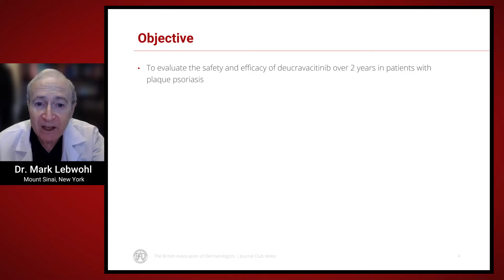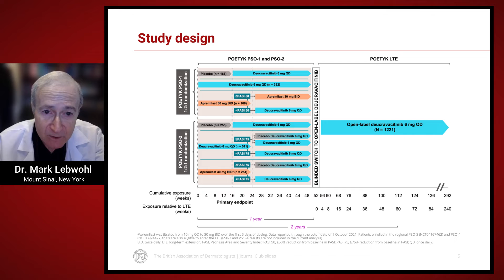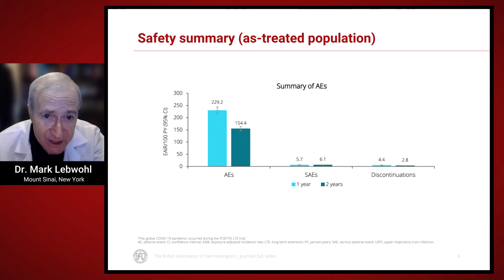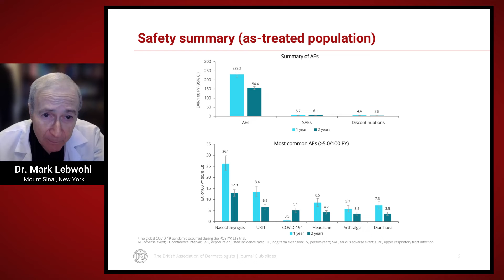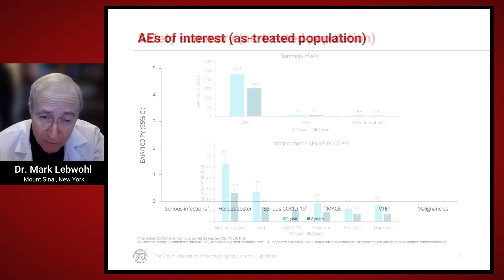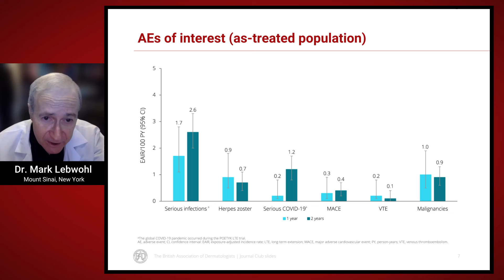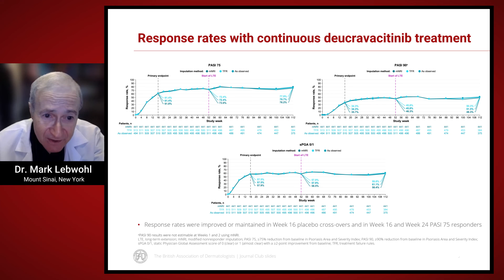Deucravacitinib in plaque psoriasis: long-term safety and efficacy, M. Lebwohl et al.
Author video for 'Deucravacitinib in plaque psoriasis: 2-year safety and efficacy results from the phase III POETYK trials'